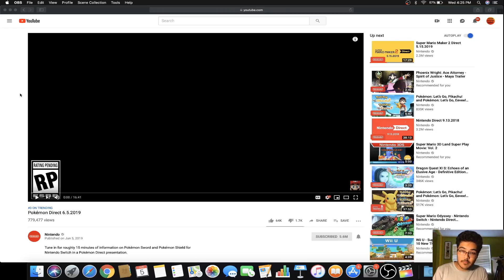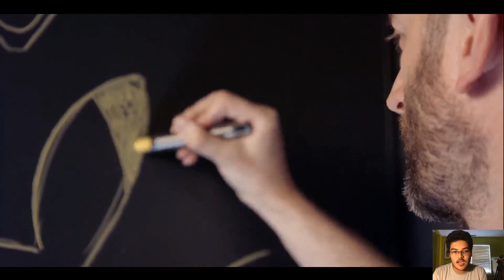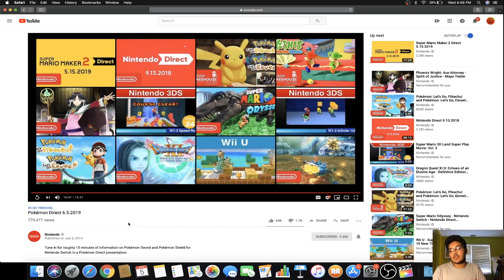Pokemon Direct Reactions!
Hey wussup guys. The Pokemon Direct happened earlier today so these are my reactions to the content! They had some cool stuff to show off so I talked about it. Hope you enjoy!